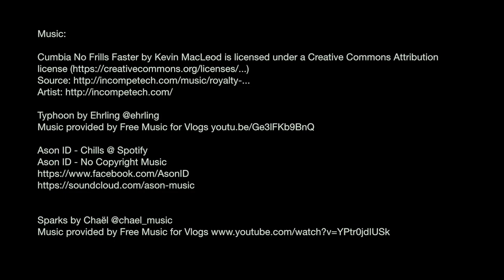Mexico, pyramides, turtles & surf Ep10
In this episode we explore Mexico!
In Mexico city we visit the Teotihuacan pyramides from 100 bc!
After beeing sick with parasites after our trip to The Amazon's we finally left Mexico city after 3 weeks for some relaxing beach time in Puerto Escondido!
At playa Bacocho turtle sancunary we helped to realise the newly hatched sea turtle baby's out in the ocean!
We went to the local food market and also tried some surfing!

Thank you Christian (@puertoboy) for showing us around and for serving the best food at your restaurant Spirulina.

If you feel like fish tacos? Head to La Olita for the best ones in Puerto Escondido.

We hope to inspire you to follow your heart and live the life you’re dreaming about, no matter what it is!
If we can do it, you can do it!

We would be super happy for every contribution to our adventure around the world.
See the link below to know how to get extra ”behind the scenes” material.

//Emelie and Cecilia

FAQ
What cameras do we use?